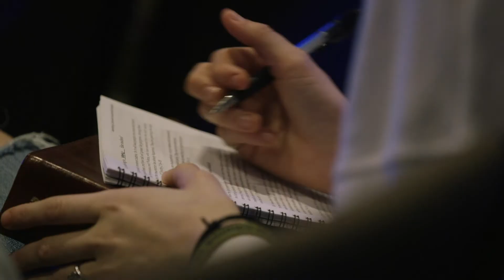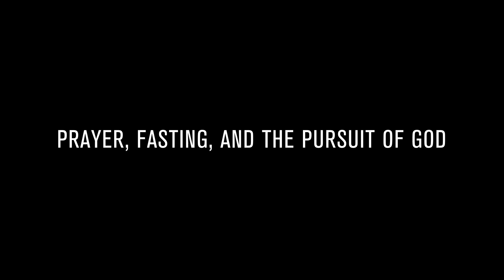A Personal Invitation from David Platt